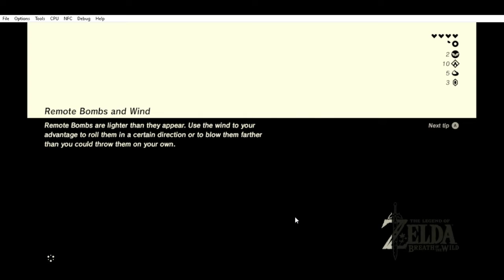Daka Tuss Shrine Walkthrough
This video is about how to complete Daka Tuss shrine located at Sunken Scoop in The Legend Of Zelda Breath Of The Wild